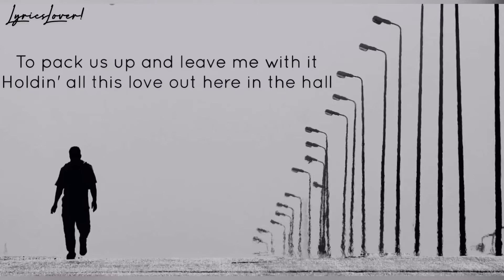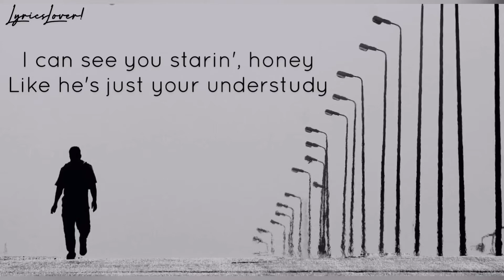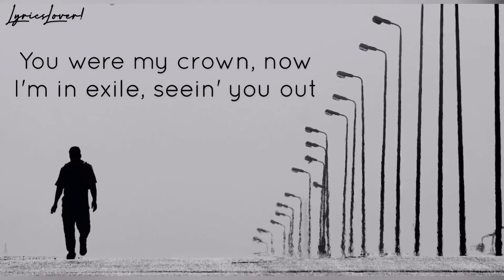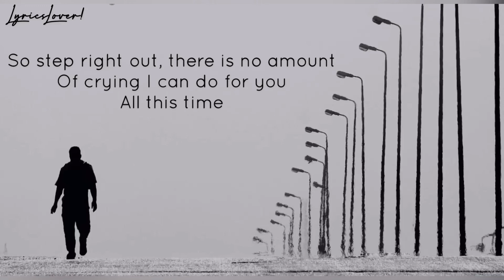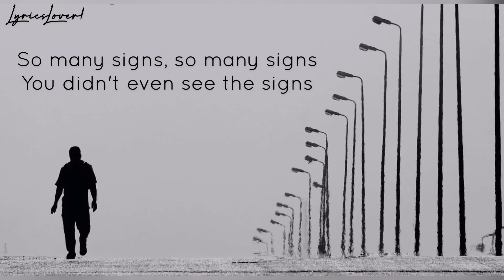Exile - Taylor Swift (Lyrics + Phụ đề Vietsub) ft Bon Iver